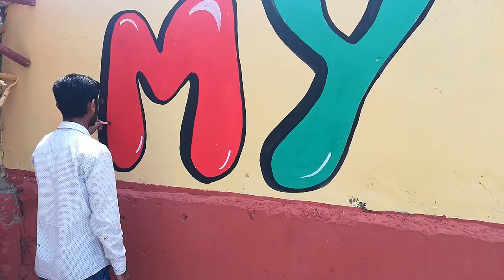Khirni Phatak Govt. School |Sarkari School Makeover | Art by Contree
"Here we present Project Sarkari School Makeover at Khirni Phatak School. School makeovers have always been a magical experience for us, From making education fun via paintaing walls to interacting with children we cherish every moment. Under this project we paint interactive learning material on walls and hope for development in education